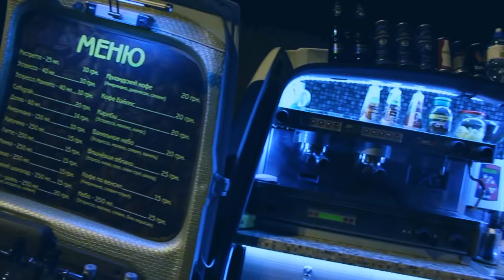Дрифт туссовка в Одессе: Fozzy Drift From Vadim Reset #1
Какая она - Дрифт туссовка в Одессе: Fozzy Drift
Любительский дрифт автолюбителей Одессы. Кто на жигулях, кто на чём-то посерьёзнее. Но каждый старается по полной показать размер своих яиц)